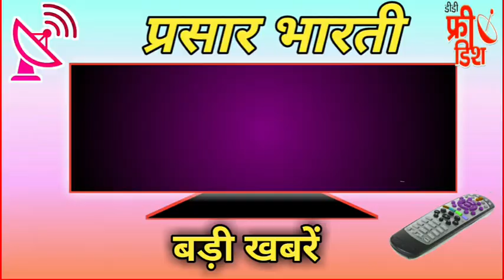IPL 2024 DD Free Dish Live on Star Utsav Movies ? / TATA Ipl 2024 Live | Jio Cinema| IPl Schedule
6 April 2023 KKR vs RCB Live Match on Star Utsav Movies /DD Free Dish Update/ TATA Ipl 2023 Live

(4) 11 चैनल ने जीता स्लॉट 🔥📢👉